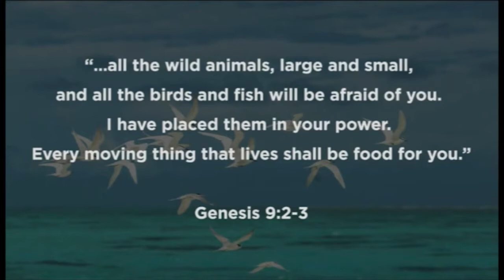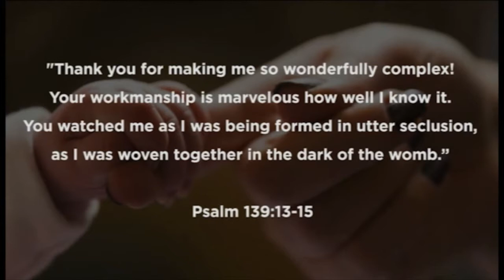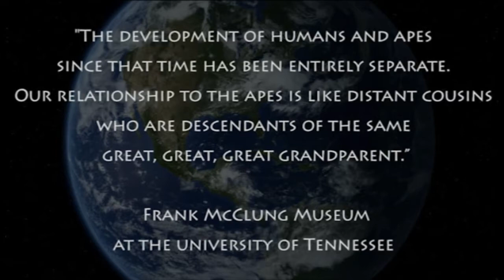Dare to Believe! A Children's Musical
Written by Melanie Sauer, Original songs by Brad Cox, Jerald Hill and Eva Wilson. Performed at First Baptist Woodstock GA on May 5, 2019